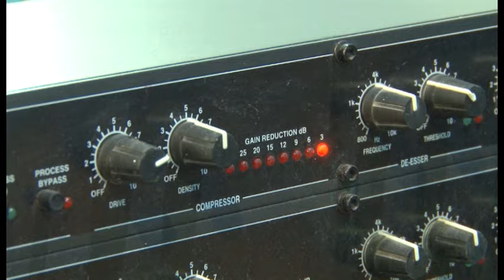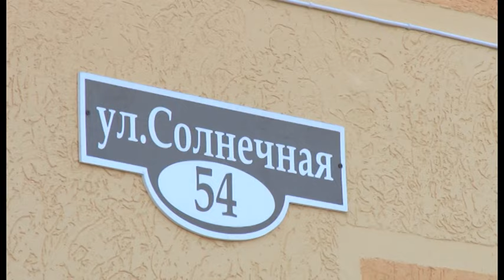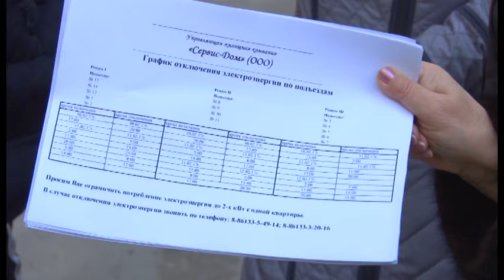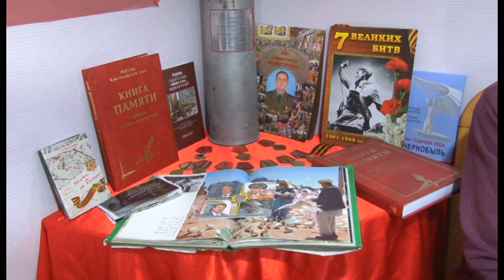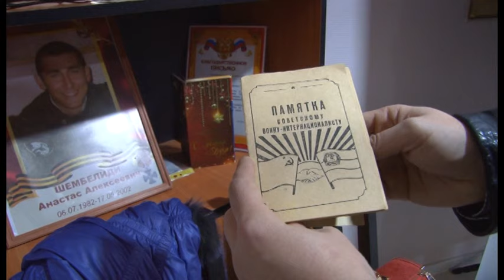Новости "Анапа Регион" от 13 февраля 2017 года